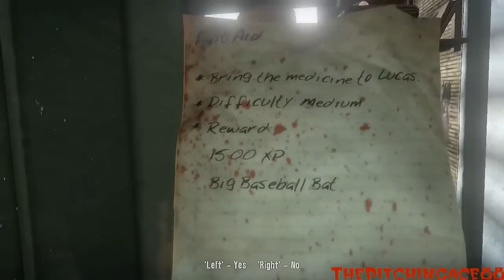Lets Play Dead Island HD - Part 54 Cerberus Head